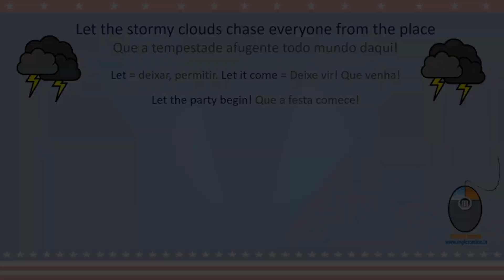Como dizer em inglês: "Que a festa comece!"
Este é só um trechinho da aula de número 7 da série "Aprenda Inglês com Música" com a canção "Singin' in the Rain" 🎤☔️